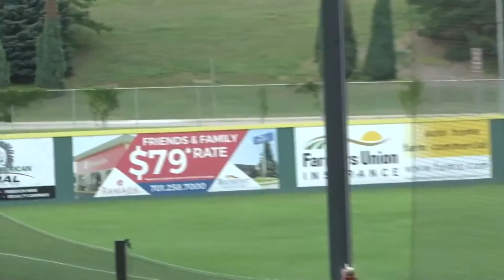Summer Collegiate Baseball